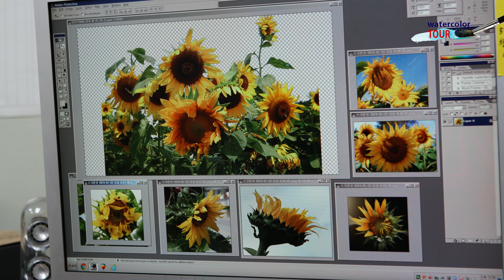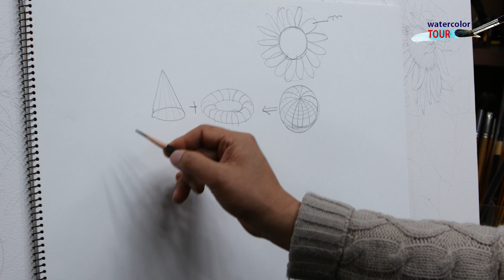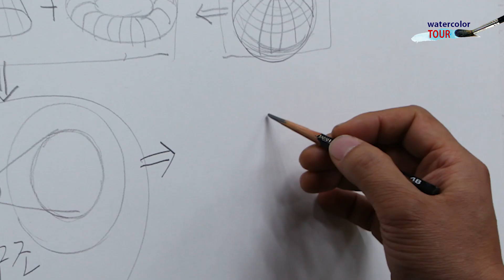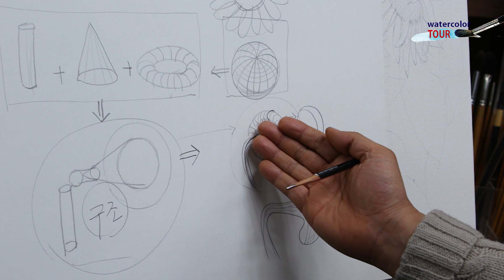신종식수채화투어[해바라기1부] watercolor painting watercolor TV watercolor foundation